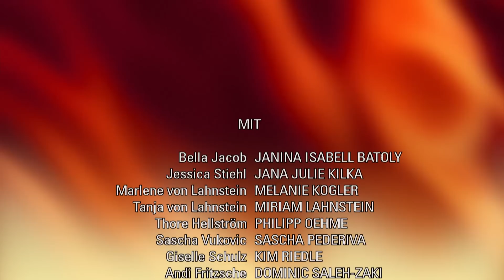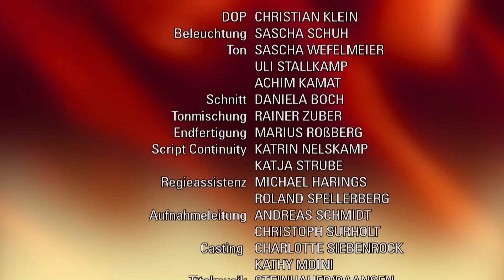Verbotene Liebe - Folge 4468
Caros leise Hoffnung auf Thore wird jäh im Keim erstickt.
Tanjas Glück steht im Schatten von Fridas Schwangerschaft.
Ricardo und Dana leiden unter ihrer Trennung.

Caro ist alarmiert, als Thore in ihr Entliebungsprogramm platzt. Thore entzieht sich irritiert, und Caro kann sich nicht mehr auf ihre Arbeit konzentrieren, da sie jetzt weiß, dass Thore von ihrer Verliebtheit weiß. Doch im Gespräch mit Olli erkennt Caro auch eine Chance darin. Sollte Thore ihre Gefühle erwidern, wird er auf sie zugehen. Doch als Thore das Gespräch nicht sucht und Caro mit ansehen muss, wie Giselle Thore zu verführen versucht, flüchtet Caro verletzt. Sie rechnet fest damit, dass Giselle und Thore in dieser Nacht Sex haben  um zu erfahren, dass Thore Giselle einen Korb gegeben hat. Mit klopfendem Herzen trifft sie am nächsten Tag auf Thore, in der Hoffnung, doch noch eine Chance zu haben. Doch Thore fordert sie auf, ihre Gefühle in den Griff zu kriegen, denn aus ihnen beiden wird nie was werden. Caros leise Hoffnung erstirbt.
Tanja genießt ihre zweite Chance mit Sebastian, ist jedoch verunsichert, als er sich entzieht, bevor es zwischen ihnen zum Sex kommt. Ihre Verunsicherung wird noch größer, als sie ein Foto von Sebastian und Frida in seinem Laptop findet. Schließlich offenbart Tanja Sebastian ihre Angst, ohne Frida mit nur einer Silbe zu erwähnen. Sebastian erklärt ihr seine Liebe, und es kommt endlich zum Sex. Beglückt liegt Tanja in Sebastians Armen  um kurz darauf der leibhaftigen Frida gegenüberzustehen.
Dana bleibt bei ihrem Entschluss, sich von Ricardo zu trennen, und er ist darüber fassungslos. Doch während Dana pragmatisch nach vorne schauen will, erkennt Ricardo, dass er ihre Entscheidung nicht einfach so hinnehmen kann. Er überrascht sie mit einer ungewöhnlichen Liebeserklärung, die Dana durchaus berührt. Dana kann sich nicht länger gegen ihre Gefühle wehren und nimmt die Trennung zurück. Aber sie bittet sich Zeit aus, um einen klaren Kopf zu bekommen. Während Ricardo neuen Mut schöpft, kann Dana sich noch nicht ganz der Hoffnung hingeben, dass alles wieder gut wird.